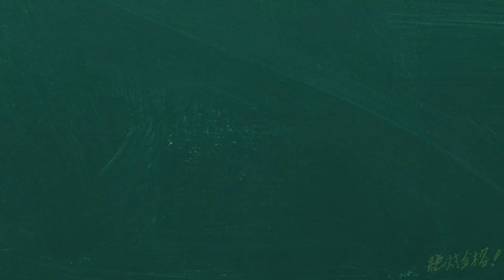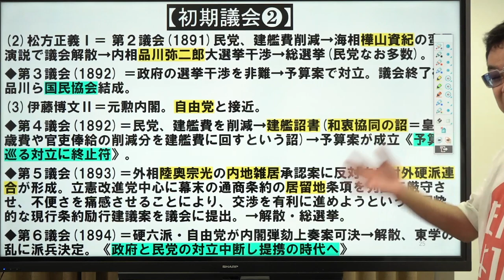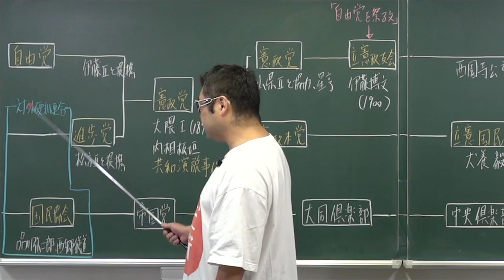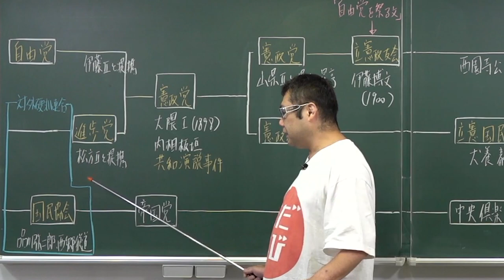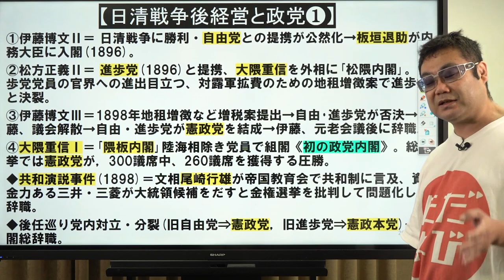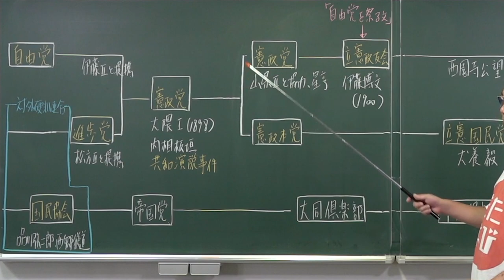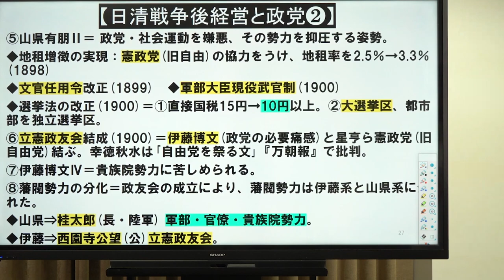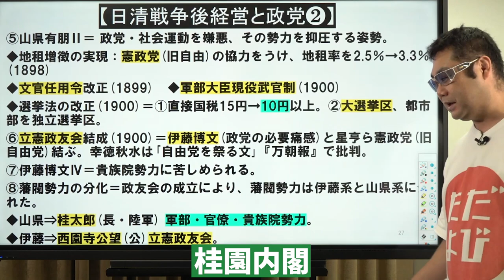【早慶対策 日本史#23】慶應編① 商学部 Part5*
使用機材：Black Magic Design ATEM Mini Pro

00:04 初期議会②
03:59 日清戦争後経営と政党①
07:46 日清戦争後経営と政党②